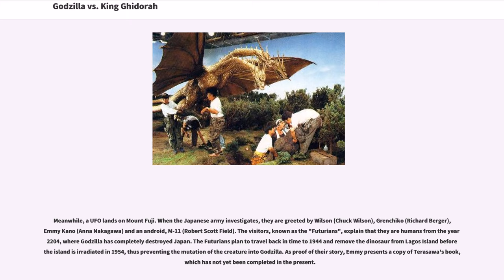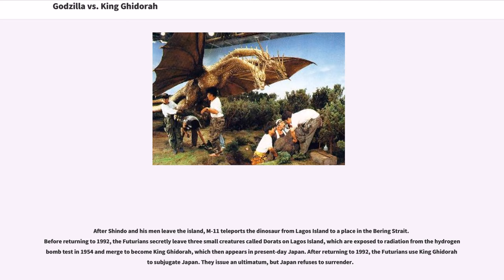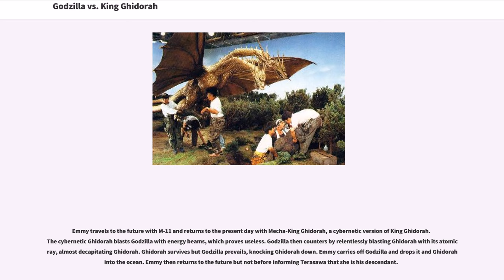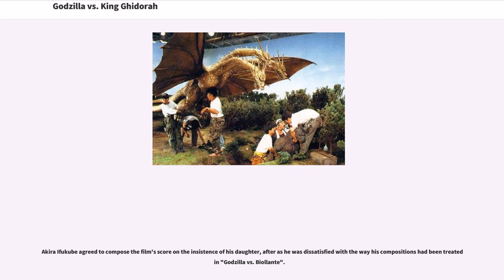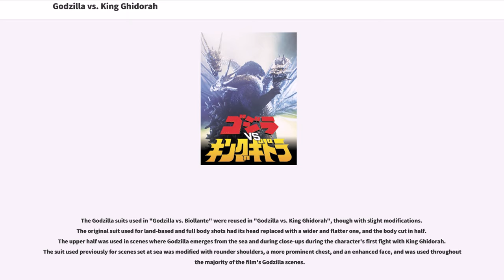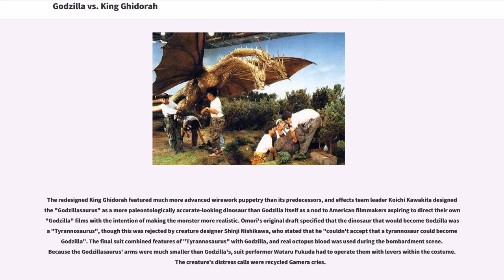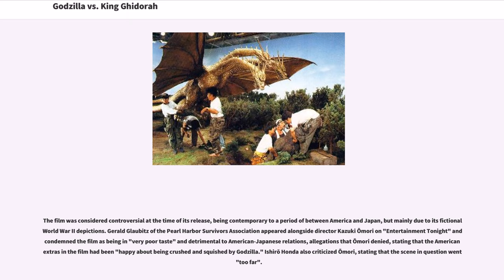Godzilla vs. King Ghidorah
Although the film's production crew remained largely unchanged from that of "Godzilla vs. Biollante", the previous film's financial disappointment, due to a lack of child viewership and alleged competition with the contemporary "Back to the Future" franchise, compelled the producers to create a more fantasy-orientated picture with elements of time travel included. It was the first "Godzilla" film to feature a newly orchestrated score by Akira Ifukube since "Terror of Mechagodzilla", and although much more successful than its predecessor, the film became controversial in the United States due to perceived anti-Americanism stemming from a scene where Godzilla kills several American soldiers. Columbia TriStar Home Entertainment released "Godzilla vs. King Ghidorah" and "Godzilla vs. Mothra" on DVD in 1998.

In 1992, science fiction writer Kenichiro Terasawa (Kosuke Toyohara) is writing a book about Godzilla and learns of a group of Japanese soldiers stationed on Lagos Island during the Gilbert and Marshall Islands campaign. In February 1944, while threatened by American soldiers, the Japanese soldiers were saved by a mysterious dinosaur. He theorizes that the dinosaur was subsequently mutated into Godzilla in 1954 after a hydrogen bomb test on the island. Yasuaki Shindo (Yoshio Tsuchiya), a wealthy businessman who commanded the Japanese soldiers on Lagos Island, confirms that the dinosaur did indeed exist.

Meanwhile, a UFO lands on Mount Fuji. When the Japanese army investigates, they are greeted by Wilson (Chuck Wilson), Grenchiko (Richard Berger), Emmy Kano (Anna Nakagawa) and an android, M-11 (Robert...